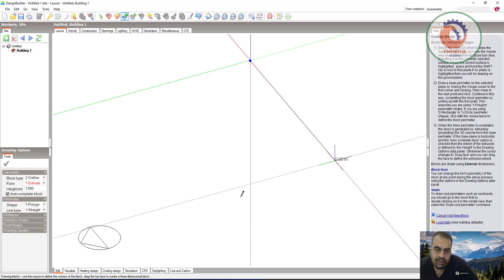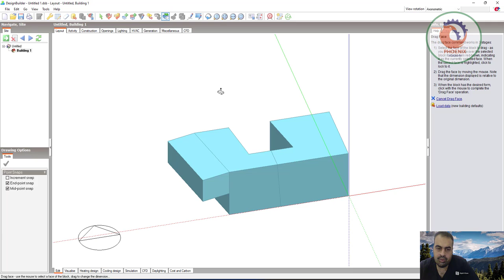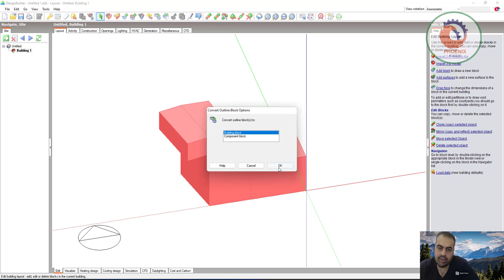Designbuilder رسم اشكال مجسمات